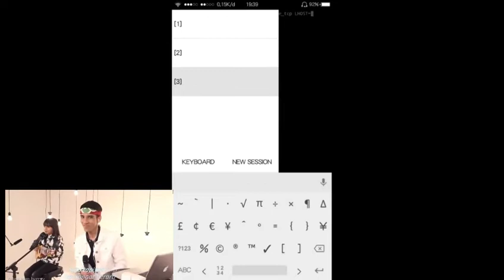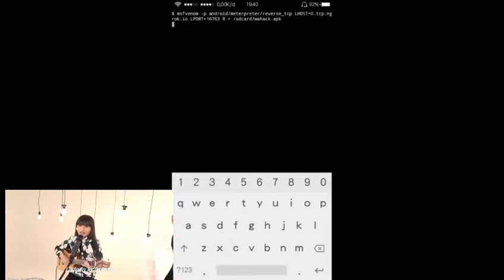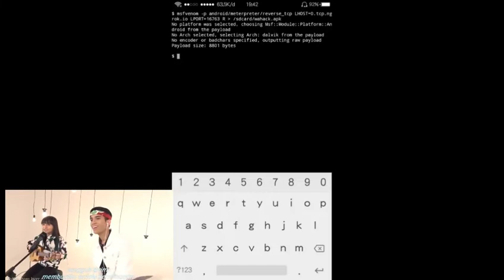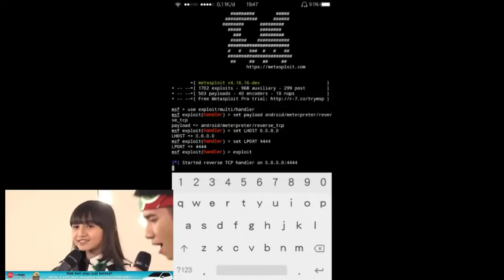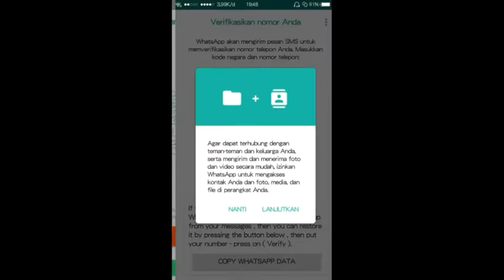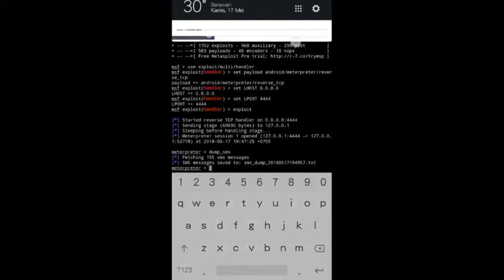||√Liat Isi Pesan Whatsapp Pcr/Teman||√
Hallo Guys Papa Gaming ceritanya bla bla :V Saksikan terus video Video Update Dari Papa Gaming

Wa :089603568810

Ada yg mau Harga Bussid Arjuna Xhd 1K Pasti mau lah Siapa yg gk mau😂 Gampang kok caranya Kalian Tinggal Klick Aja Link ini Nanti Tinggal dowload Apk nya Pasti Harga Bussid 1K Caranya
*Kalian Dowload dulu apk nya nih

Jika sudah Kalian Masuk Ke bussid Data harus terhubung ya
Jika Sudah Kalian Klick Toko Atau Garasi
Nah kalian Liat mobil bussid Di toko gk sangka ya harga Arjuna xhd 1K langsung aja di beli gan Keren Dah Pokonye

Note jika kalian Punya bussid yg ori Harap Unnisntal Yg ori Truss kalian Download Yg mod Nah Jadi deh😂😊

Join Nih Yotuber pemula
Yg mau gabung langsung Klick link
Coment
Untuk mensupport saya oke